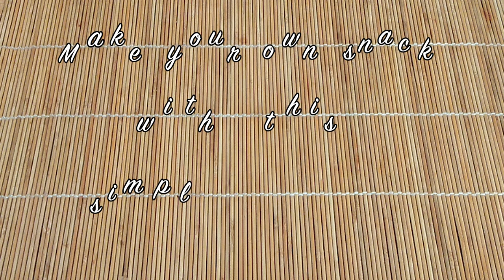How to make Cheesy Garlic French Bread at home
Easy homemade Baked Cheesy Garlic French Bread recipe.

Ingredients:
3 cloves garlic
cheddar cheese
unsalted butter
cream cheese
1 pc. cheese triangle ( Almari )
pepper
thyme (optional)
mayonnaise
french bread or any bread you like
1 pc. processed cheese
mozzarella cheese
1 tsp. olive oil for garlic

YOU CAN ALSO WATCH MY VIDEOS HERE !!